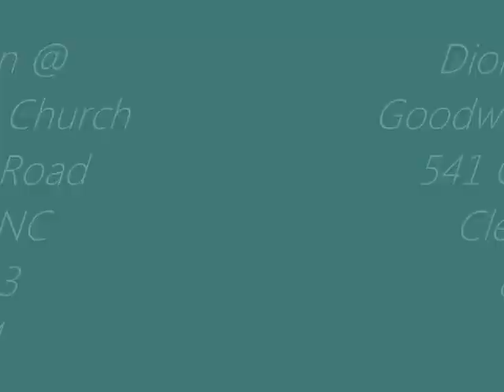Dion Hairston At Goodwill Baptist Church 8 18 2013 11am